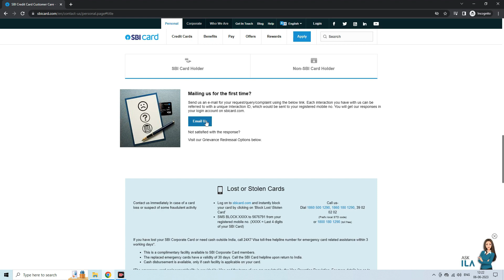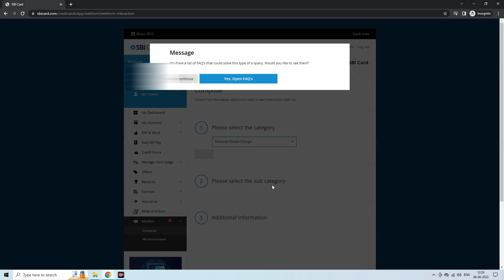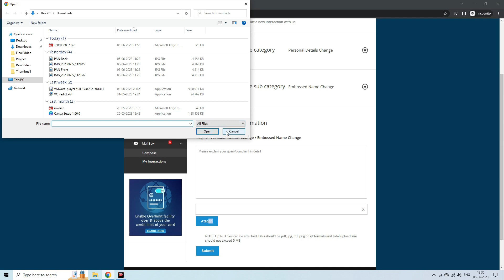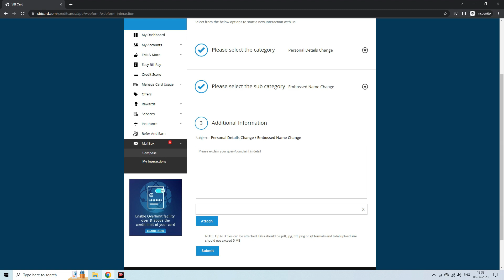SBI Credit Card Me Nam Kaise Change Kare | How To Change Name In SBI Credit Card | Name Correction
How can I update my name on SBI Card
How can I rectify my name on SBI Card
Personal Details Change in SBI Card
how to change name on credit card
name change in credit card